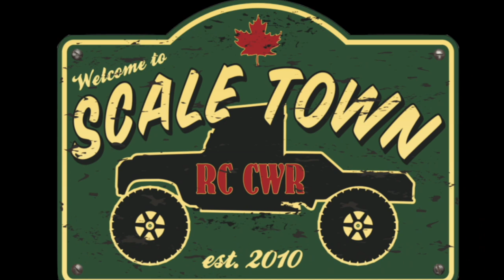Atomik RC BarbWire XL2 Scale Town - RC CWR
The new XL2 Barbwire RTR ready to run 24" brushless boat from Atomik RC. What a fun boat to rip around the lake with and ya it will draw a crowd LOL.

A little more about the boat from Atomik RC.

With high-end features typically reserved for expensive racing boats, Atomik RC pulled out all of the stops to bring you the new Barbwire XL 2. A water-cooled brushless power system along with a Venom 75C LiPo battery pushes the XL 2 to blistering speeds of 25+ mph while the included 2.4Ghz radio systems ensures precise control. For that locked in on rails feel, the XL2 features an aluminum rudder that resists the flex experienced with plastic rudders.

An integrated flood chamber provides self-righting ability allowing for carefree, edge of your seat operation. When its time to recharge batteries the included Atomik RC LiPo balance charger gets the job done quickly without all of the complicated settings typically found on most hobby chargers.

Channel sponsor, thank you rcMart (we help people have fun with RC). Make sure to check them out, for all your RC needs.

Welcome to Scale Town, where we love the scale side of RC. The more scale it is the more we like it. Some people have asked what RC CWR stands for, Remote Control Chris Will Rappel. We are a father (Chris) 'n son (Will) team that started in the hobby in 2011. We have many RCs in our collection RC4WD, Axial, Traxxas, Streamline RC, Tamiya, Losi, HPI and the list continues. We build our custom trailers for hauling the boats and custom build styrene camping trailers.